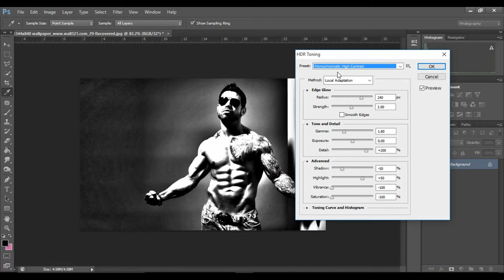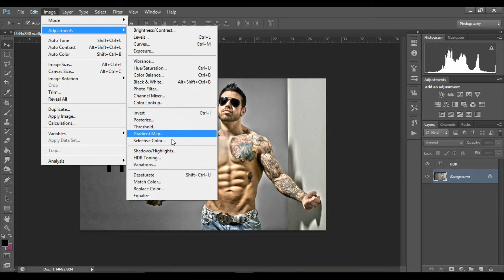How to make HDR in Adobe Photoshop Cs6